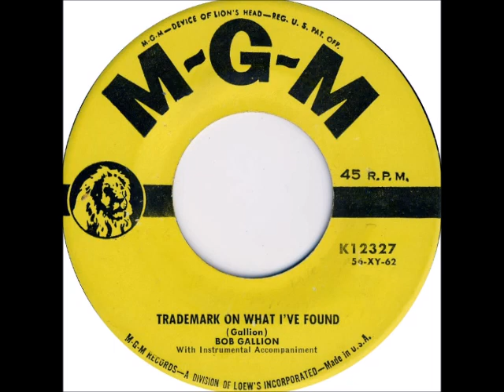Bob Gallion - Trademark On What I've Found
Bob Gallion - Trademark On What I've Found, 1956